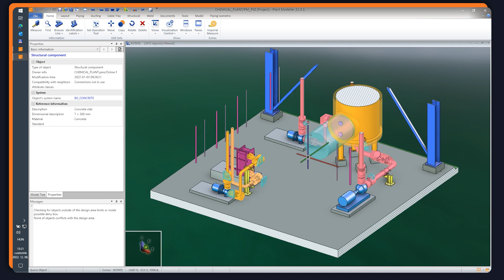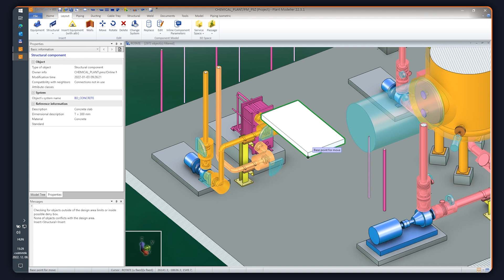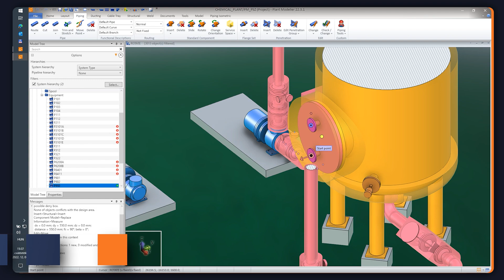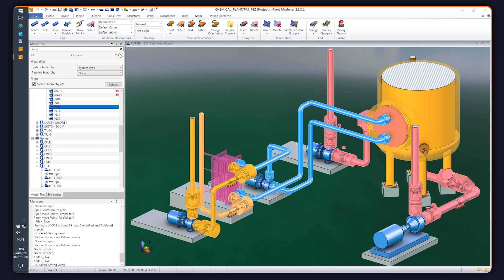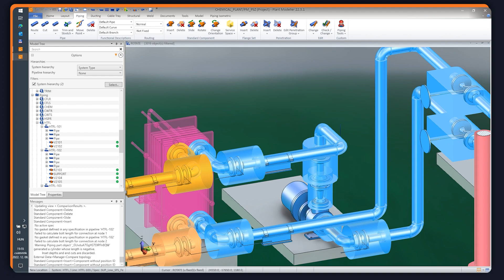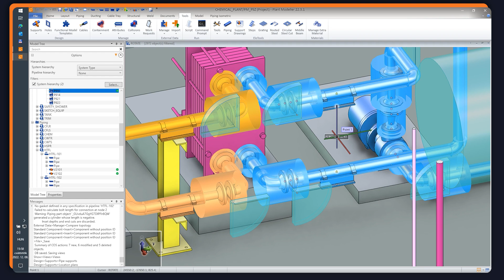CADMATIC™ 3D Plant Design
CADMATIC™ 3D Plant Design is a powerful software tool for designing and engineering complex industrial plants. It includes advanced tools for creating all necessary 3D models and systems, allowing users to speed up the plant design process.
This video will walk you through the fundamental steps of layout- and piping design, as well as how integration with P&ID and the database improves design efficiency and quality, resulting in higher project margins.